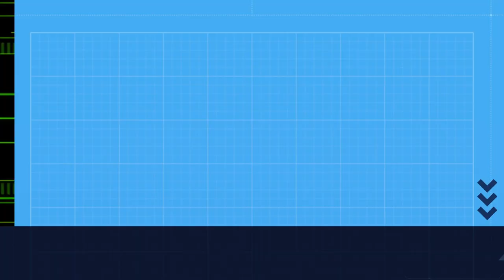Tres raposas. Comarca de Vigo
Tres raposas pasan pola misma zona, nunha fría mañá de marzo.
Comarca de Vigo
Comarca de Vigo. Galicia.
Imaxe: APBVigo
Sonido ambiente